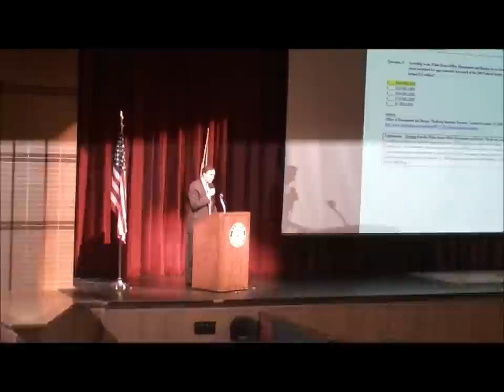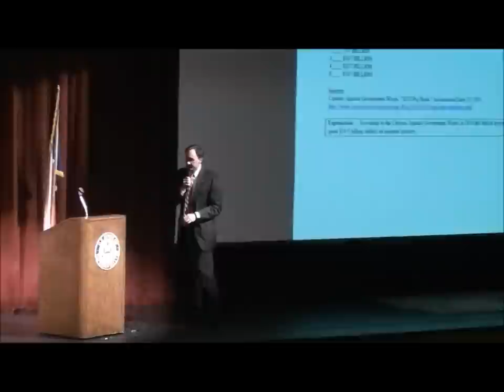Pete Olson Town Hall 1